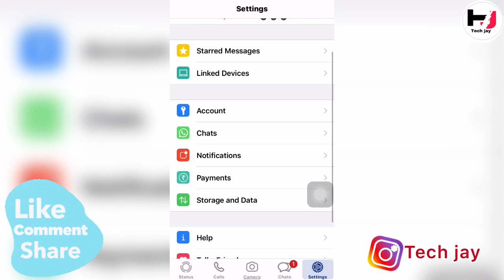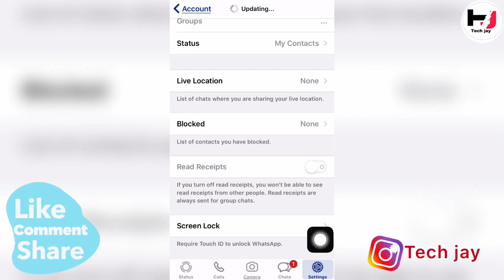whatsapp par status dekhe aur kisi ko pata bhi na chale🤓🤓🤓🤓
whatsapp par block list kaise dekhe
whatsapp audio play screen off problem
petrol diesel prices
kia sonet anniversary edition
southwest airlines cancels flights
rbi bank haribhakti
australian international students
garena free fire redeem codes
samantha akkineni and naga chaitanya
amitabh bachchan pan masala tweet
icsi cs executive result 2021
yeh hai chahatein
realme gt neo expected price in india
Currentl affairs 11 October 2021
Punjabi songs
Romantic
apepdci junior lineman key

Add chapters

0:00 Topic cover
0:22 Intro
0:32 whatsapp par status dekhe aur kisi ko pata bhi na chale
1:15 outro

Hello friends |
Techjay |
Is video m apko btaunga WhatsApp tricks ke bare me ke kaise ap whatsapp par status dekhe aur kisi ko pata bhi na chalega

1) WhatsApp par sticker kaise banaye
2) WhatsApp par song kaise lagta hai
3) WhatsApp par block kaise kare
4) Block list kaise dekhe instagram par
5) WhatsApp par block list kaise dekhe
6) WhatsApp par sticker kaise bheje
7) WhatsApp par status privacy kaise lagaye
8) WhatsApp par storage full problem
9) WhatsApp par block contacts kaise dekhe
10) WhatsApp par song kaise send kare
11) WhatsApp par block number ko online kaise check kare
12) WhatsApp block message kaise dekhen
13) WhatsApp par block list number kaise dekhen
14) WhatsApp par block kaise karte hain
15) WhatsApp par block ko unblock kaise kare
16) WhatsApp par song kaise rakhte hain
17) WhatsApp par block hone ke bad bhi online kaise dekhe
18) WhatsApp par block list kaise dekhen
19) WhatsApp par block kar diya hai unblock kaise kare
20) WhatsApp par song send nahi ho raha hai
21) WhatsApp par block number kaise nikale
22) whatsapp audio call recorder
23) WhatsApp voice message problem tamil
24) whatsapp audio play screen off problem iOS
25) WhatsApp par song ke sath photo kaise lagaye
26) whatsapp auto message sender
27) whatsapp ke Message song
28) whatsapp audio play screen off problem redmi
29) WhatsApp status kitni baar dekha
30) whatsapp audio song mp3
31) WhatsApp par song kaise bheje
32) whatsapp auto download off
33) WhatsApp par block kaise pata kare
34) WhatsApp par status nahi lag raha
35) WhatsApp par song ringtone kaise lagaen
36) WhatsApp par status hide kaise kare
37) whatsapp ke dp song
38) whatsapp automatic reply
39) WhatsApp par song
40) whatsapp auto reply
41) whatsapp audio speed
42) whatsapp ke new song
43) Samsung whatsapp ke song
44) whatsapp audios chistosos
45) WhatsApp par status download nahi ho raha hai
46) whatsapp ke video song
47) WhatsApp par song status kaise lagaen
48) WhatsApp par status dekhe aur kisi ko pata na chle
49) whatsapp ke song
50) WhatsApp par status kaise lagate hain
51) whatsapp ke liye song
52) whatsapp picture ke song
53) whatsapp audio play screen off problem bangla
54) Hide status kaise dekhe
55) WhatsApp par song status
56) whatsapp audio
57) whatsapp ke song status
58) whatsapp audio play screen off problem sinhala
59) WhatsApp par status nahi dikh raha hai
60) whatsapp audio play screen off problem
61) whatsapp ke sad song
62) whatsapp audio play screen off problem malayalam
63) whatsapp par block list kaise dekhe
64) whatsapp par status dekhe aur kisi ko pata bhi na chale
65) whatsapp audio play screen off problem kannada
66) whatsapp audio play screen off problem Samsung
67) whatsapp audio play screen off problem oppo
68) whatsapp audio play screen off problem 2021
69) whatsapp audio play screen off problem vivo
70) whatsapp audio play screen off problem tamil
71) whatsapp audio play screen off problem realme
72) whatsapp audio play screen off problem telugu
73) whatsapp audio play screen off problem iPhone
74) whatsapp audio play screen off problem hindi
75) whatsapp audio play screen off problem android
76) WhatsApp voice message problem solved
77) WhatsApp voice message problem
78) WhatsApp voice message